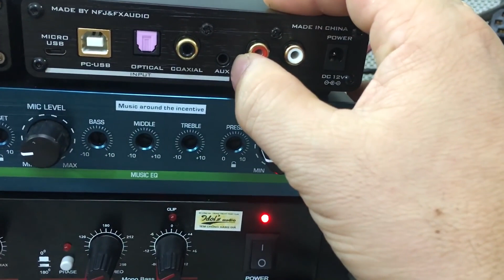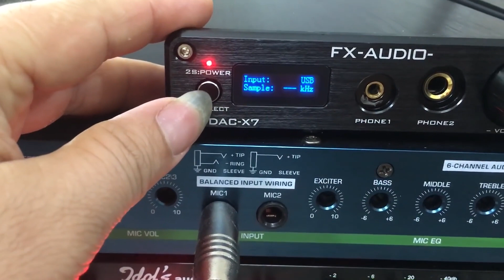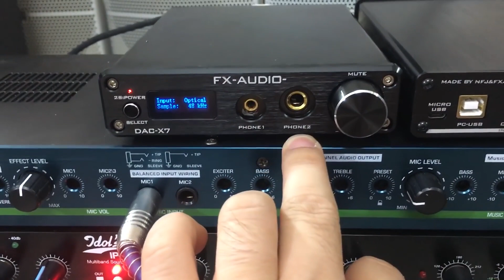Hướng dẫn và test đầu giải mã DAC x7 Cho bác Mạnh Lâm đồng gọi 0971998555